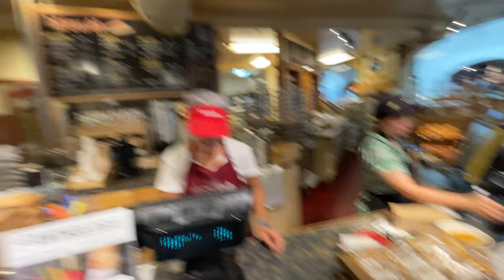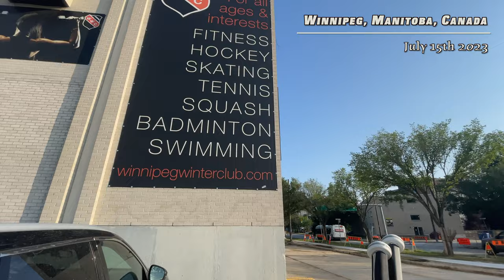I Went To Winnipeg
After 2 weeks in Halifax and Toronto, I flew back to Winnipeg. I spent 7 days showing my girlfriend the beauty of downtown Winnipeg, skating with NHL draft picks, and flying in a small plane over the the suburbs of Winnipeg. New vlogs every Sunday at 10am eastern! :)

00:00 Training in Halifax with Jack Hartigan
00:26 Downtown Toronto
00:41 Flying back to Winnipeg
01:25 Skating with NHL Draft Picks (Connor Roulette and Adam Ingrim)
02:04 Bauer Hyperlite2 vs Mach sticks
02:25 Hip surgery | 7 months later update
03:14 My 1st game since Hip Surgery
04:53 Flying over the prairies
05:35 Sheath Underwear use code "TRAVSUCKS" for 20% off
06:22 Why I love Winnipeg
07:12 Back home to Vancouver